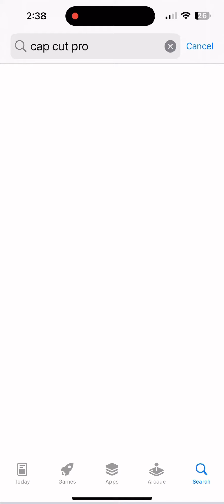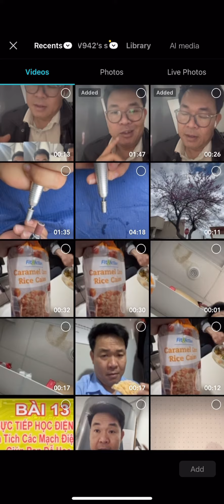Bạn Làm Thử Cái Biết Đâu Bạn Trở Thành Nổi Tiếng Thì Sau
Hát